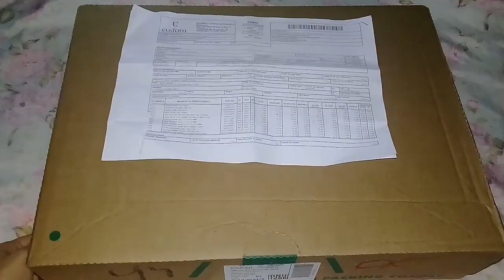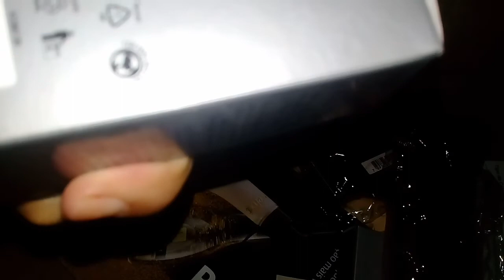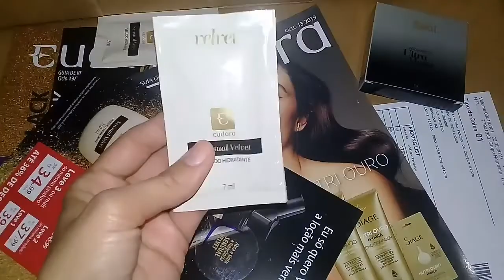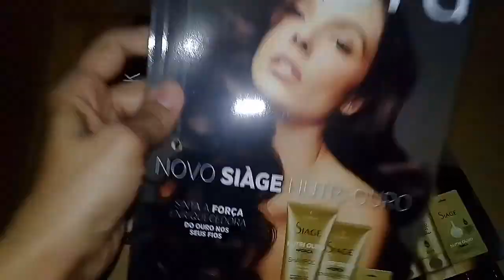Caixa Eudora Ciclo 12/2019